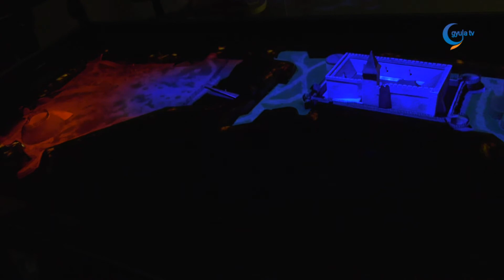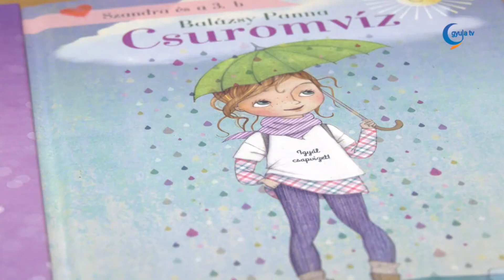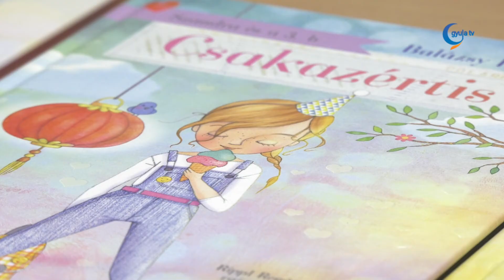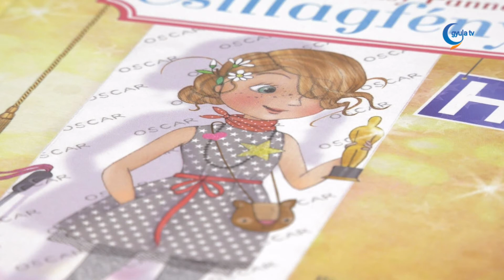2020. 01. 24. ÉRTÉKŐRZŐ